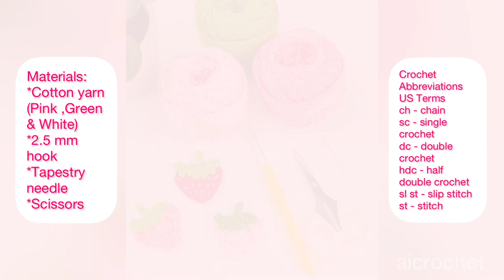How to crochet strawberry applique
Strawberry appliqué can be used as embellishment to hats, bags, pouches, pillows and many more.